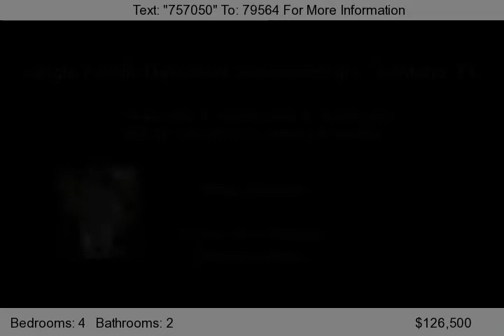Lantana Heights 4 Bedroom Home for Sale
See this Lantana Heights 4 bedroom home for sale
MLS# R3341431

Listing Agent:
James Viscome of RE/MAX Platinum